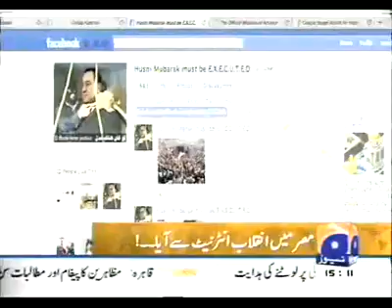Wah!!! LiF3 Ho ToU E$Iiiii gyz must watch it and do something......mp4